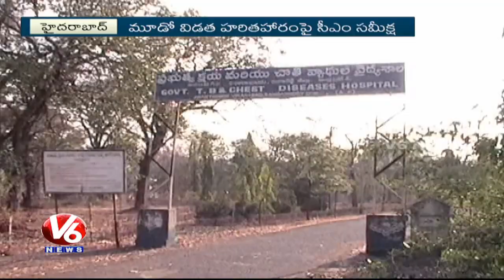CM KCR Holds Review Meet On Vikarabad Forest And Haritha Haram 3rd Phase Works | V6 News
Telangana Chief Minister K. Chandrashekar Rao Holds Review Meet On Vikarabad Forest And Haritha Haram 3rd Phase Works.